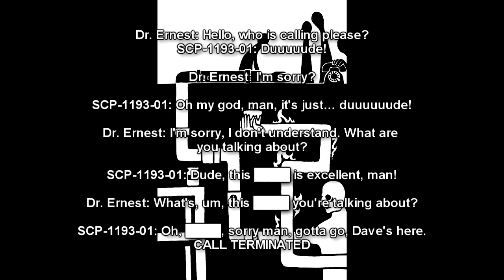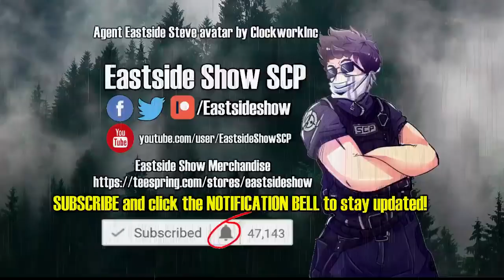SCP-420-J "The Best **** in the world" - A Joint Journey through SCP-420-J's Cosmic Highs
This funny SCP Foundation joke reading video is about SCP 420 J "The Best In the World", a very special plant that was ran into SCP 914 "The Clockworks" to create an even better plant!

00:00 Introduction
01:01 Description
02:29 Experiment Log
04:59 Extended Experiment Log

Written by Quikngruvn